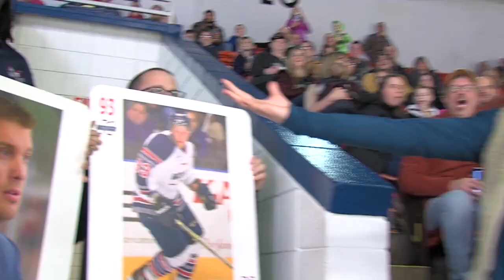K-Wings Best of December 2019